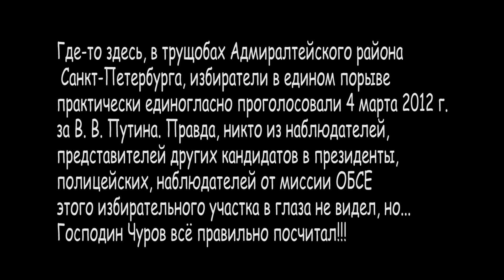Однажды в России-2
Первая серия (история исчезновения избирательного участка № 1994 на выборах президента РФ 4 марта 2012 г. в Санкт-Петербурге)
Галина Культиасова:
Выборы на помойке

В общем-то, тема российских выборов уже во многом "отработана", но новые и новые подробности не перестают удивлять.

Я уже писала о ноу-хау выборов президента в Питере - так называемых виртуальных участках, коих у нас было организовано около 70 штук. Очень удобная штука: у участков есть адреса, избирательные комиссии, туда тысячами идут избиратели и все как один голосуют за Путина, но при этом это все происходит только на бумаге, а в натуре этих участков нет и в помине. Мне кажется, это отличная наработка для всех последующих выборов - а чего, собственно, церемониться? Об этой же ситуации написал 29 июня и Дмитрий Орешкин в "Новой".

Теперь же эта история обрастает новыми, не менее впечатляющими подробностями. Представители некоего Михаила Прохорова подали в суд на территориальную избирательную комиссию (ТИК) № 1 Адмиралтейского района, в ведении которой оказался один из таких виртуальных участков - УИК № 1994, расположенный в помещении торгово-ракзвлекательного комплекса "Варшавский экспресс" (Обводный канал, 118). Почему именно на этом УИКе было заострено внимание? Все очень просто: дотошные наблюдатели зафиксировали на видео вполне достаточно доказательств его отсутствия ("Однажды в России")

И вот 5 июля в Ленинском суде Санкт-Петербурга состоялось первое заседание по этому делу. Казалось бы, ну как можно отвертеться от столь неопровержимых доказательств? Элементарно! Находчивые представители ТИКа утверждают, что наблюдатели просто-напросто ошиблись корпусом и избирательный участок по этому адресу был, но не в главном здании (Обводный, 118, литера А), а в другом (Обводный,118, литера Г).

Вчера на YouTube выложили трехминутный ролик ("Однажды в России -2"), снятый аккурат по этому адресу. Очень советую посмотреть - для расширения кругозора как минимум. Образ покруче Салтыкова-Щедрина. И текст за кадром отличный.

Вот что написал мне один из авторов ролика: "Потрясающе красивый образ самых честных российских выборов: избирательная урна находилась где-то посредине огромной помойки". От себя добавлю, что все это снято в центре Питера, что придает щедринскому образу поистине российский размах.